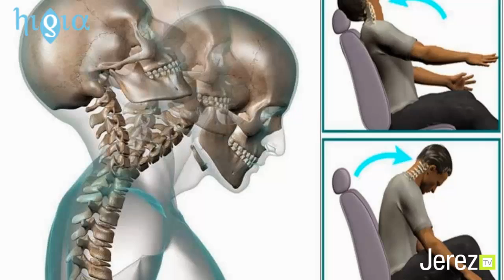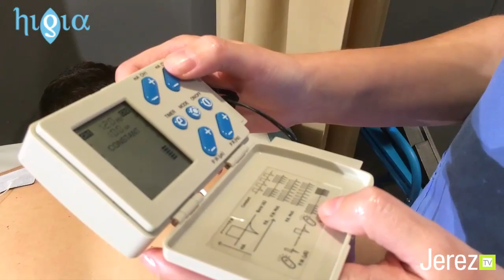CLINICA HIGIA CALLE ASTA 01